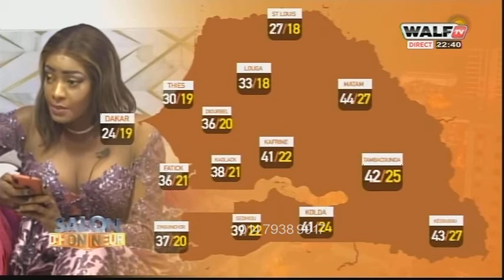Salon D'Honneur - Invités : Bira sene / Doudou Diagne Diecko - 25 Avril 2021